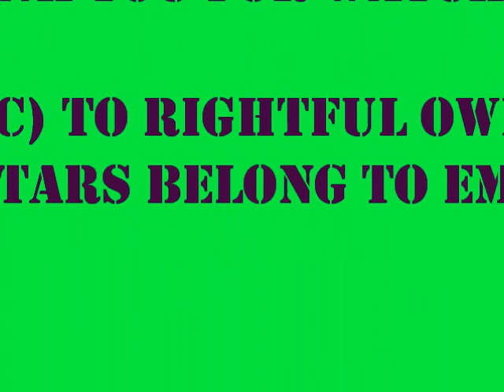Furry Ravers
Epic furries